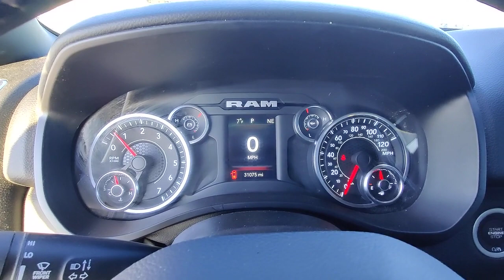2021 Ram 1500 Grand Forks, East Grand Forks, Crookston, Thief River Falls, Fargo MN633141DC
Patriot Blue Pearl Coat Used 2021 Ram 1500 Big Horn 4x4 Crew Cab 57 Box available in 2373 32nd Avenue South, Grand Forks, North Dakota at Lithia CJD of Grand Forks. Servicing the Grand Forks, East Grand Forks, Crookston, Thief River Falls, Fargo, ND area.

#1500 Big Horn 4x4 Crew Cab 57 Box
2021 Ram 1500 Big Horn 4x4 Crew Cab 57 Box - Stock#: MN633141DC

CARFAX 1-Owner. FUEL EFFICIENT 22 MPG Hwy/17 MPG City! Big Horn trim. iPod/MP3 Input Back-Up Camera 4x4 Aluminum Wheels Hitch REMOTE START SYSTEM ANTI-SPIN DIFFERENTIAL REAR AXLE TRANSMISSION: 8-SPEED AUTOMATIC (8HP7... READ MORE! KEY FEATURES INCLUDE: 4x4 Back-Up Camera iPod/MP3 Input Aluminum Wheels MP3 Player Keyless Entry Privacy Glass Steering Wheel Controls Child Safety Locks. OPTION PACKAGES: ENGINE: 5.7L V8 HEMI MDS VVT ETORQUE Active Noise Control System Heavy Duty Engine Cooling GVWR: 7100 lbs Dual Rear Exhaust w/Bright Tips HEMI Badge 23 Gallon Fuel Tank 18 Aluminum Spare Wheel BIG HORN LEVEL 1 EQUIPMENT GROUP SiriusXM Radio Service Radio: Uconnect 4 w/8.4 Display Rear Window Defroster Rear View Auto Dim Mirror Power Adjustable Pedals For More Info Call Rear Power Sliding Window Rear Dome w/On/Off Switch Lamp Glove Box Lamp Power 4-Way Driver Lumbar Adjust Power 8-Way Driver Seat Auto Dim Exterior Driver Mirror Foam Bottle Insert (Door Trim Panel) Class IV Receiver Hitch Black Premium Power Mirrors Big Horn IP Badge SiriusXM Satellite Radio Exterior Mirrors w/Supplemental Signals Exterior Mirrors Courtesy Lamps Universal Garage Door Opener Cluster 3.5 TFT Color Display Power-Folding Mirrors 2nd Row In Floor Storage Bins Sun Visors w/Illuminated Vanity Mirrors SPORT APPEARANCE PACKAGE Exterior Mirrors w/Supplemental Signals Body Color Premium Power Mirrors Sport Decal Exterior Mirrors Courtesy Lamps Auto Dim Exterior Driver Mirror Exterior Mirrors w/Memory Body Color Exterior Mirrors Black Interior Accents Power-Folding Mirrors Body Color Front Bumper Body Color Rear Bumper w/Step Pads ANTI-SPIN DIFFERENTIAL REAR AXLE PROTECTION GROUP Transfer Case Skid Plate Plus motor vehicle excise tax license and $299 doc fee. Price contains all applicable dealer incentives and non-limited factory rebates. You may qualify for additional rebates; see dealer for details.